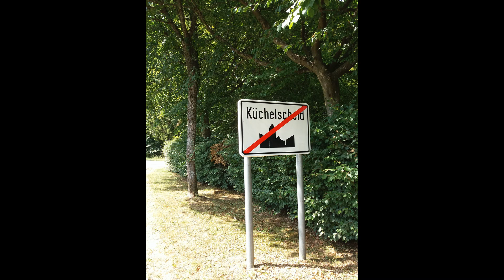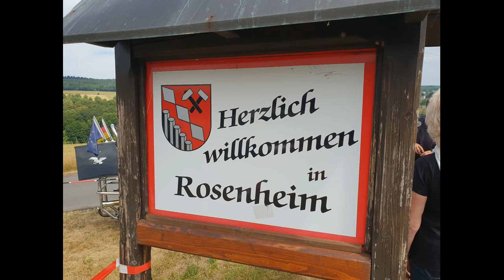2018 Teil 2